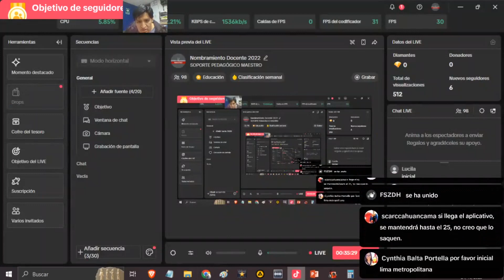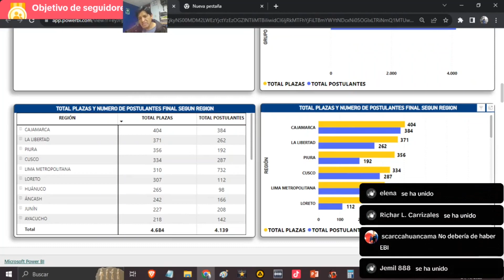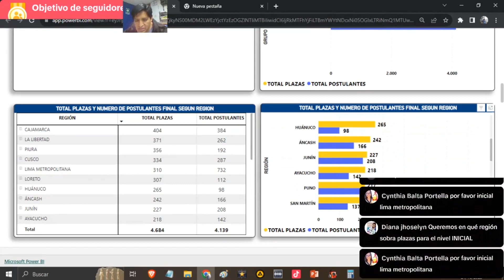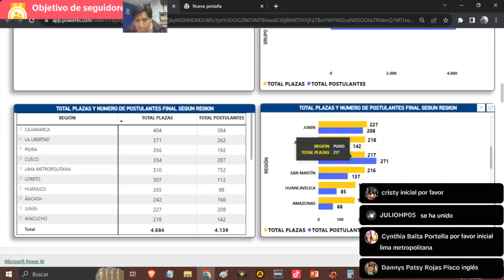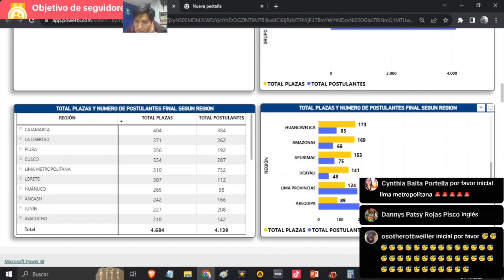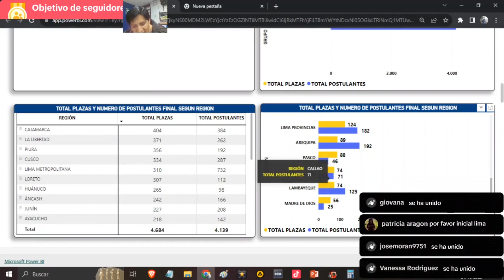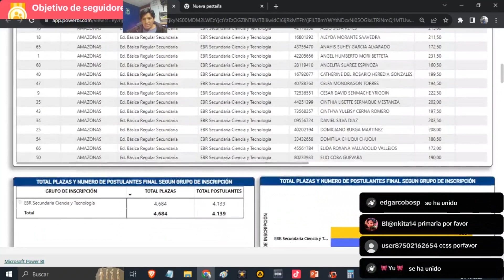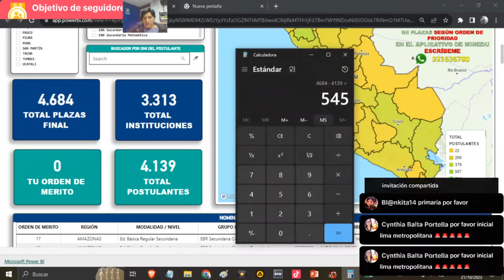📗✅DEBIÓ LLEGAR LA PROPUESTA EXCEPCIONAL NOMBRAMIENTO 2022 - CTA